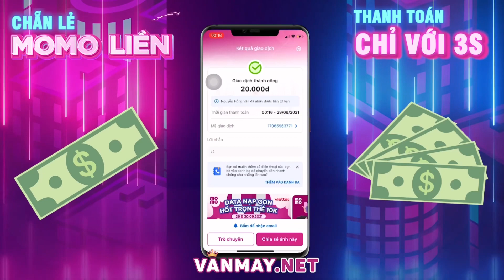Đây Là Cách TOP.1 Airi Chưa Bao Giờ Ngán Zuka Tại Lane TOP | Liên Quân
Nhất Nha.

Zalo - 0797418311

Bản 1
📌 Ngọc Sử Dụng Trong Clip :
🔰Đỏ : 10.V Công V.Lý /
🔰Tím : 10.V Tốc Đánh Tốc Chay
🔰Xanh : 5.V Công V.Lý / X.Giáp   5.V giảm Hồi Chiêu